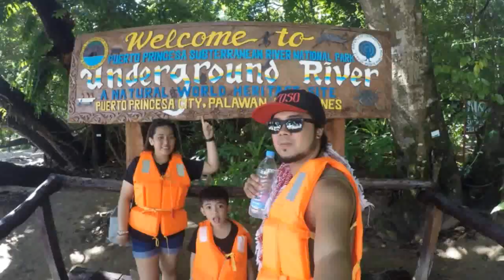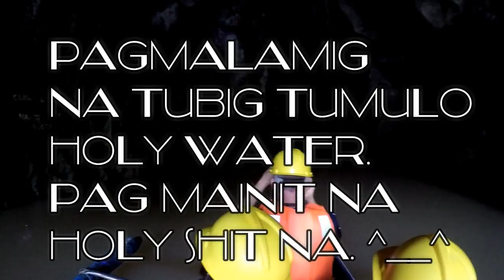The Best Island | EL NIDO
Palawan Adventure(EL Nido & Underground River)
Thanks to Huglet Travel Tour for arranging our vacation.
Super Sulit..